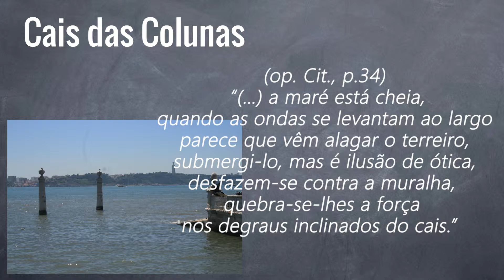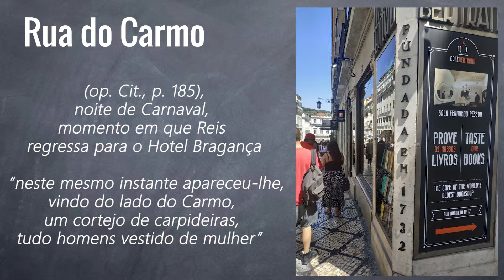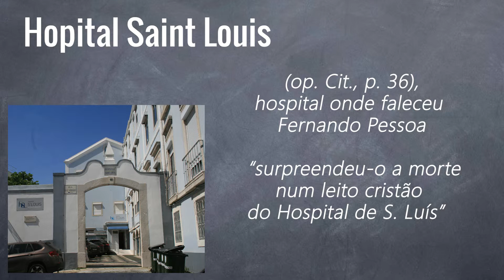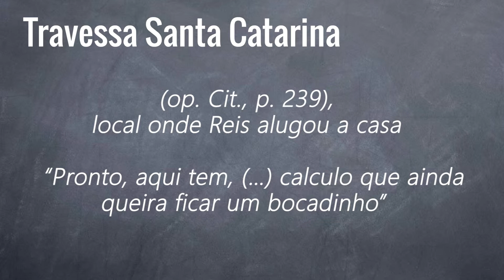Vídeo Reportagem - Percurso do Ano da Morte de Ricardo Reis